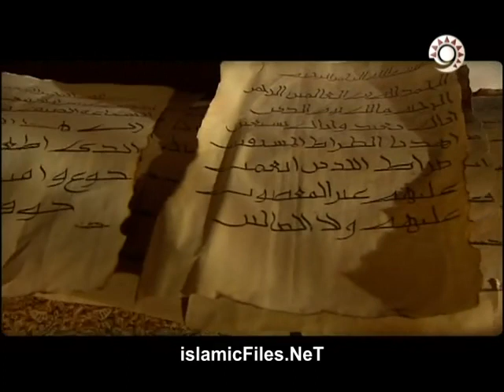مسلسل القعقاع بن عمرو التميمي الحلقة 19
غفر الله لنا ولوالدينا امين
 لا تنسونا من صالح دعائكم جازاكم الله خيرا
 السلام عليكم ورحمة الله وبركاته بسم الله والحمد لله والصلاة والسلام على رسول الله
يتناول المسلسل حقبة مهمة من تاريخ الدعوة الإسلامية التي ساهمت في نشوء الدولة من خلال إبراز سيرة الصحابي الجليل القعقاع بن عمرو التميمي، وهو فارس عُرف بصلابته، تهتز لصوته الجبال، امتلك مفاتيح الشخصية التي تجعله يوازي ألف رجل.
يتناول العمل حياة هذا الصحابي الفارس بما تحفل من بطولات رفعت راية الإسلام في مواقف عدة، من خلال تسليط الضوء على مرحلة إسلامية هامة وإعادة صياغتها دراميا.أسلم القعقاع بين يدي رسول الله في عام الوفود، وكان ممن دافعوا عن المدينة مع باقي الصحابة وشهد وفاة النبي صلى الله عليه وسلم.
شارك القعقاع ببسالة في حروب الردة، وحاول بجهوده إيقاف حروب الفتنة والإصلاح بين الأطراف.وفي معركة القادسية استطاع بذكائه وخبرته العسكرية إخراج فيلة الفرس من المعركة، كما أبلى أحسن البلاء في معركة اليرموك وفتوح بلاد الشام والعراق، حتى قيل "لا يهزم جيش فيه القعقاع".
تتجلى في هذا العمل صورة من صور البطولة الإسلامية في حروب الردة ومعارك وأحداث أخرى عديدة تناولتها مرحلة خلافة "الخلفاء الراشدين
islam nationale geographie
Hajj and Umrah Guide in arabic دليل الحج والعمرة بالعربية
الحياة الزوجية للشيخ أبو عثمان مصطفى الهلالي tachelhit tachelhite chleuhs films lhdaj tabaamrante outaleb assays souss agadir tiznit oudaden bent atbir itri molay assli brahim asli tamghra mariage 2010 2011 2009 new jadid chouha choha fadi7a fadiha scandal islam moslim allah akabr maroc maghreb chleuhtv ahwach chleuh arabic religion

ا مجوسي رافضي وهابي سني سلفي الإخوان المسلمين حسن البنا إخونجي الكويت السعودية البحرين العراق قطر الإمارات عمان اليمن إيران لبنان الأردن مصر سوريا فلسطين السودان ليبيا الجزائر تونس المغرب حزب الله حسن نصرالله حزب البعث حسني مبارك الملك فهد عبدالله خالد فيصل آل سعود المهابيل الثلاثة سعد الفقيه الإصلاح حسن الصفار نمر النمر باقر حسين توفيق السيف حمزة الحسن علي آل أحمد حركة حق جمعية الوفاق العمل الإسلامية الإسلامي المعارضة البحرينية آل خليفة جيفة الأستاذ حسن المشيمع مشيمع الجمري كربلاء النجف البصرة بغداد الأحساء القطيف الأهواز الأحواز الخميني الخامه نائي خمنائي الشيرازي السيستاني الصدر النجفي الحكيم فضل الله الموسوي غرفة أنصار محمد عثمان الخميس العريفي بن باز بن عثيمين بن جبرين متعة تطبير زحف تقية المهدي المنتظر محمد بن عبدالله القحطاني جهيمان العتيبي جهاد الشيشان أفغانستان باكستان بلوشستان جند الله الحرس الثوري بسيج جيش المهدي مقتدى الصدر أبومصعب الزرقاوي أسامة بن لادن أيمن الظواهري مح سين يعقوب نبيل العوضي قذائف بكل صراحة الجامعة جامعة الكويت الرياض الملك فهد القائمة الإئتلافية المستقلة الإسلامية الوسط الديمقراطي المنار الطبي الطبية الاكاديمية العلمية الهندسية المستقلة التآلف الطلابي مستقبل العلوم إنتخابات الإتحاد فرع الكويت أميركا بريطانيا المعتدلة يه العربيه الشيعيه الرافضيه الجيش السعودي اعتصام تخريب مظاهرات بحرين البحرينيه البحرين منامه